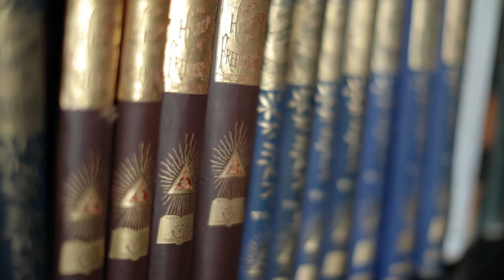Emotional Catholic Mexican Wedding | Pasadena Masonic Temple | Los Angeles, CA | Kim Alvarado Films